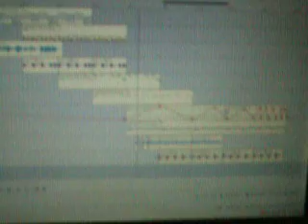new song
this is a new song i am working on